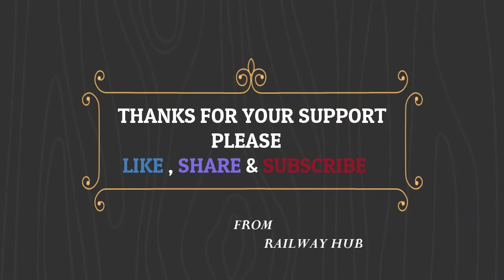THE BLUE WAG7 WALKING after A SHOWER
MALGARI VIDEO

RAILWAY HUB # GOODS TRAIN
# FERIGHT TRAIN
 # LOCK DOWN SPECIAL  GOODS CARRYING TRAIN